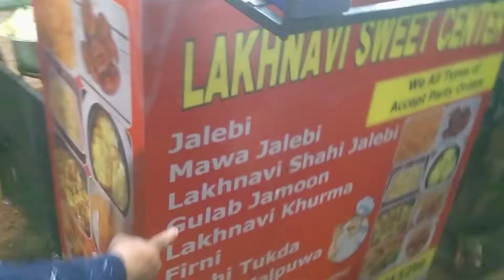lucknowi sweet Pune kondhwa Hanif shaikh madadgar social Foundation..🙏😘